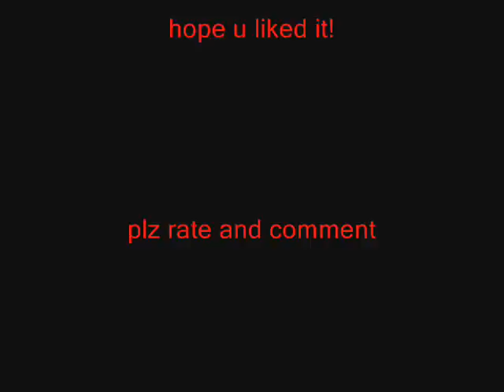Akatsuki Party!!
akatsuki party. dont kno the songs. just watch lolz. pics from photobucket and devinart.

I DO NOT OWN THE MUSICAL ARTIST OR PICTURES